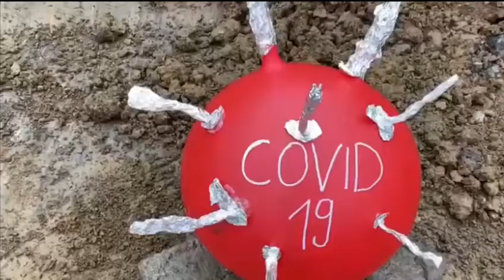Trailer - Der Corona Killer / Corona Virus besiegt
Trailer von Der Corona Killer
Coming soon

Kettenbagger mit 40tonnen Gewicht, 4m3 Löffel, Bagger zertrümmert Corona Virus auf Baustelle!